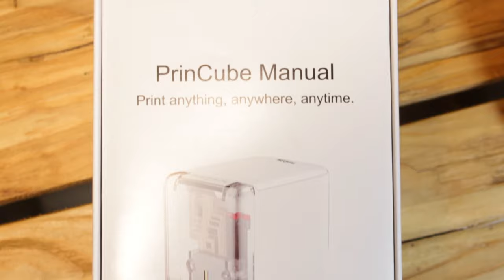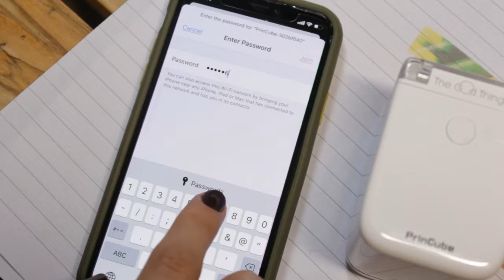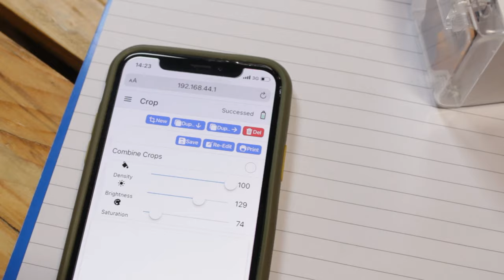Princube Handheld Color Printer Unboxing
Buy Princube Handheld Color Printer:
🔥 Please stop buying this, as we received a lot of feedback from our audience that the company is not responding and does not send the product in proper condition.

Hi Guys,
Here the Princube Handheld Color Printer unboxing and first look video.

Special Request
As you may have noticed already, there are different ads provided by YouTube during the videos. I hope for your understanding
 and ask you not to stop the videos, as it helps me to create much better content for you.